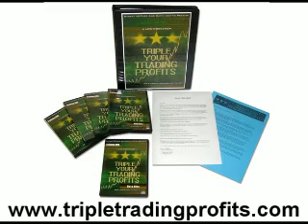Trading Mistakes & Excuses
Why do most traders hold their trading positions longer than they should? Stuart McPhee retells how a little trading experiment provided amazing insight into common trading mistakes.The fact is, most people don't follow their system once their money is in the market and looking back it can be difficult to reason why.

Create a trading plan and stick to it. Successful traders have a plan. Highly profitable winners have a plan developed with their own trading coach. Without a coach and a plan, both new and seasoned traders are sure to fail in the markets.

Do you make these trading mistakes and excuses? Learn how to gain rock solid discipline by visiting